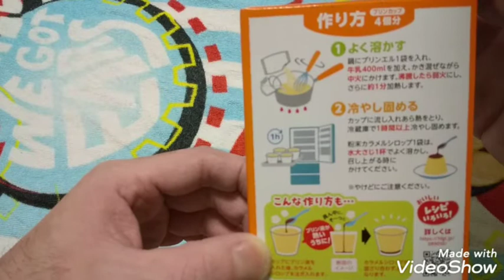おうちでプリン？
おうちで遊ぼう！